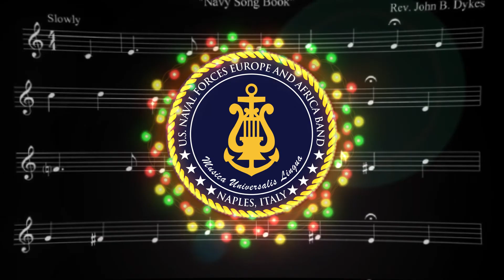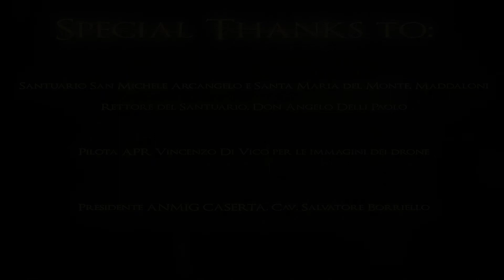U.S. Naval Forces Europe and Africa Band performs Tu Scendi Dalle Stelle